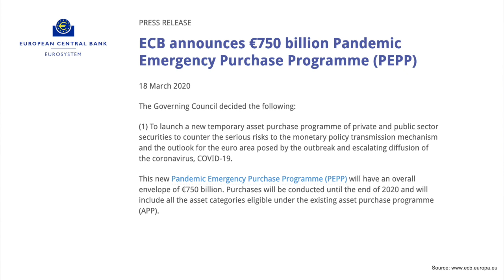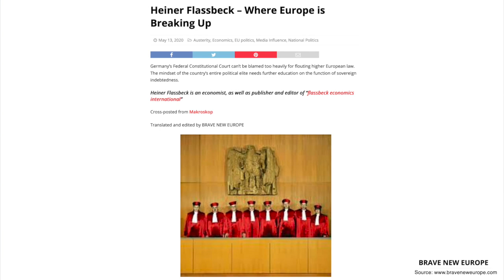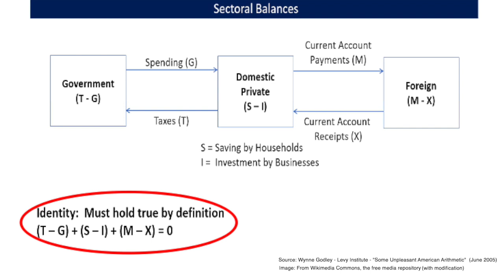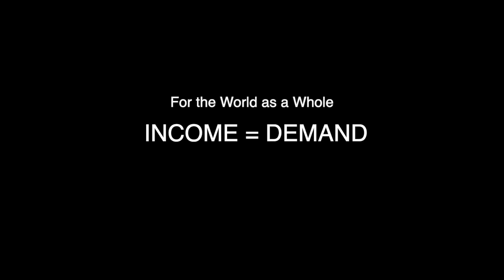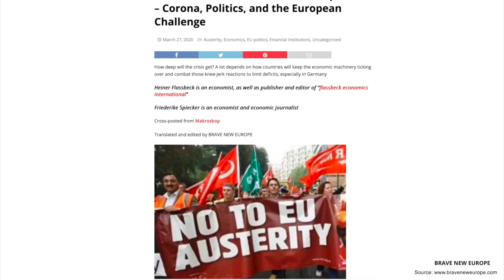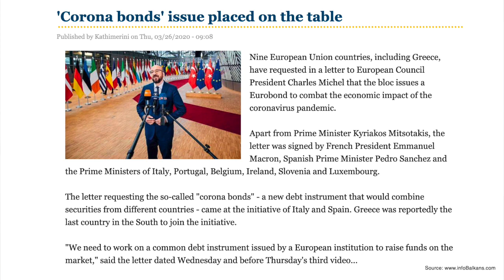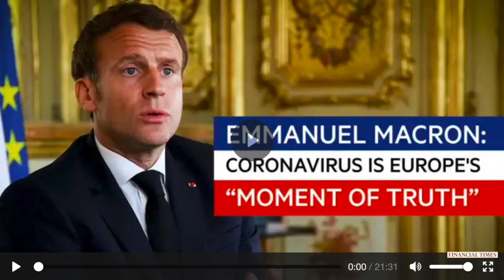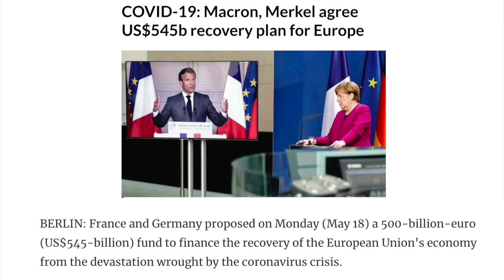The EURO Arrangement Is Faulty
Heiner Flassbeck shows it defies macroeconomic logic to promote surpluses for Germany, prohibit government deficits everywhere else and forbid the central bank from acting as the central bank of each and every EURO member.

TRANSCRIPT

LYNN FRIES: Hello and welcome. It’s Global Political Economy newsdocs. I’m Lynn Fries. As the COVID-19 lockdown poses unprecedented problems for economic policy makers, some countries have more problems than others when it comes to implementing an effective and appropriate government response. The issue being dogmatic taboos and prejudices about debt management and monetary policy can stand in the way.

This newsdoc explores how that applies in Europe. More specifically, the European Monetary Union with its German doctrine that the central bank must under no circumstances finance state budget deficits. Here to talk to us about this is Heiner Flassbeck. A macroeconomist, Heiner Flassbeck is publisher and editor of “flassbeck economics international”. Prior to this he was Director of UNCTAD’s Division on Globalization and Development Strategies. From 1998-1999 Heiner Flassbeck was State Secretary in the German Federal Ministry of Finance. Welcome, Heiner. Thanks for joining us.

HEINER FLASSBECK: Thank you for inviting me.

FRIES:  Heiner, as the COVID-19 lockdown is a state imposed standstill on the economy what is happening now with the shut down of production is a kind of shock which is different from what we’ve seen in other crises in the world economy. Let’s start there. Comment on how the governments are responding.

FLASSBECK: What the government does is just to buffer the negative income effects of this lockdown. And that’s a different thing. But nevertheless, the government needs a huge amount of money because we’re talking about something like a loss of 20% or at the end it will be 25% of our overall income of GDP, gross domestic product. Which is obviously a huge amount of money. And this is at least partly been compensated by government debt. And this government debt has to be financed to a very large part by the central banks. Because if this increase of government debt would lead to dramatically rising interest rates, that would really then be a big burden.

The central banks have to do their job which is to keep the interest rates low. And they do it, in part at least, by buying the papers that the government is issuing. So, giving credit to the government in an indirect way or in a direct way. In the United States is indirect, in the United Kingdom is direct, in Europe is indirect. So, but nevertheless, it’s always a financing that comes, the majority of the financing comes from central banks. So call it money printing or money creation, however you call it, but definitely the central banks by keeping the interest rates low are, so to say, providing the governments with the money that is needed to cushion, at least a little bit, the effect of the Corona shock.

FRIES: In Europe, there’s a lot of controversy about the role of the Central Bank. Tell us about that.

FLASSBECK: Well in Europe, to be concrete in the European Monetary Union, we have a very peculiar situation indeed. Because we have a central bank but that central bank is not obviously, it’s not obviously the central bank of each and every country. We have created by treaty, the Maastricht Treaty, a European Monetary Union which has dramatic flaws in the treaty already. So that the treaty says very clearly any kind of central bank financing for the government, for any government is forbidden. This leads to the curious situation that ‘weaker countries’ (in inverted commas), ‘weaker countries’ can have difficulties on the capital market to get the means that they need, the money that they need now to fight the crisis – like Italy.And this is a really stupid arrangement in Europe. It would be very simple to solve the problem in the European Monetary Union if, as I said; the central bank would behave as the central bank of each and every country. Because then the central bank would do what she does in all countries of the world, more or less, she would go to the capital market and keep interest rates low. But keeping Italian interest rates as low as German interest rates is already seen by many in Europe as a violation of the Treaty.